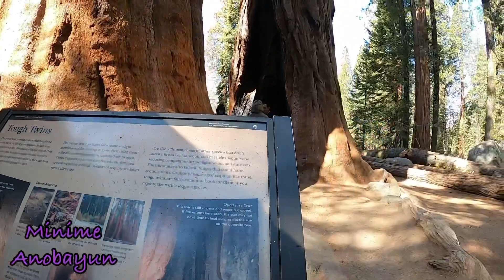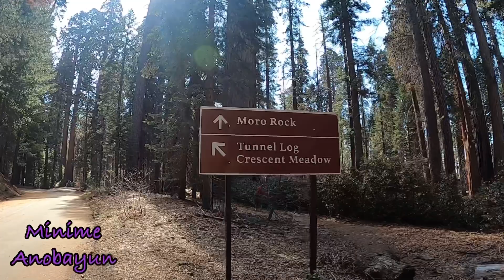Sherman Tree Sequoia National Park Family Fun Time part3#shermantree#sequoia#travel